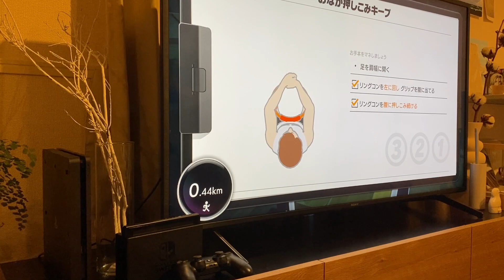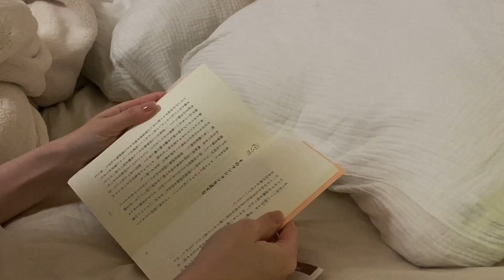Night routine🌙｜夏のナイトルーティーン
꙳Please turn on English subtitles in the video settings꙳

私の動画は不定期で週に一度投稿しています。